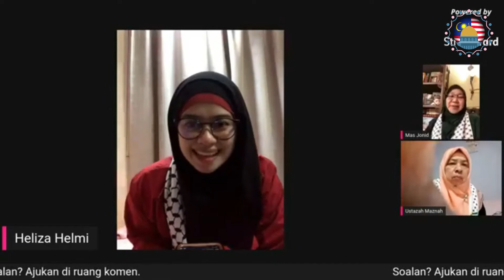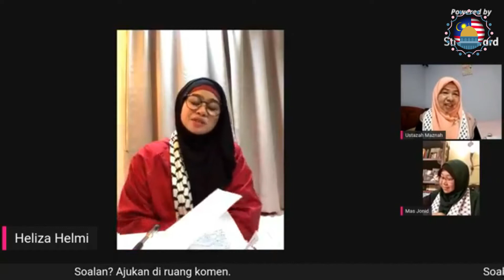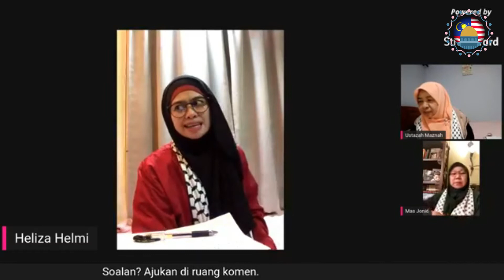Kulluna Maryam Ep 01: Maryam - Kisah dalam Al-Quran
Kulluna Maryam Episod 1 : Maryam – Kisah Dalam AlQuran
MARYAM - pencetus inspirasi dan motivasi wanita mendepani cabaran hidup.

Istimewa dikupas oleh USTAZAH MAZNAH DAUD bersama hos HELIZA HELMI
Tarikh: Khamis, ‪29hb Oktober 2020
Masa: ‪9:00 pm;‬ di Facebook Live FB Malaysian Coalition
Anjuran: Kulluna Maryam Malaysia & Malaysian Women’s Coalition for Al-Quds & Palestine